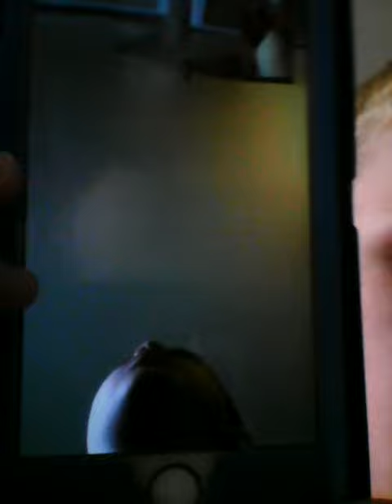My best friend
Ryan Murphy vlogs